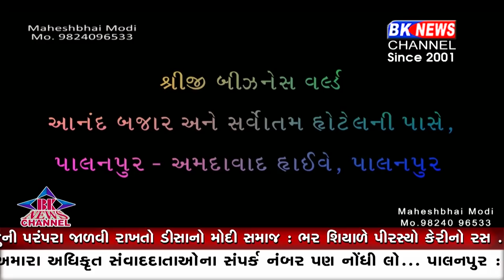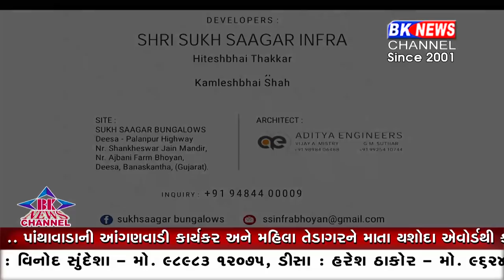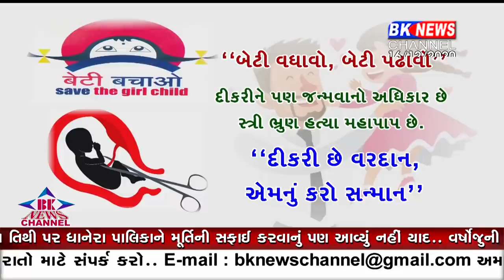16 12 2020